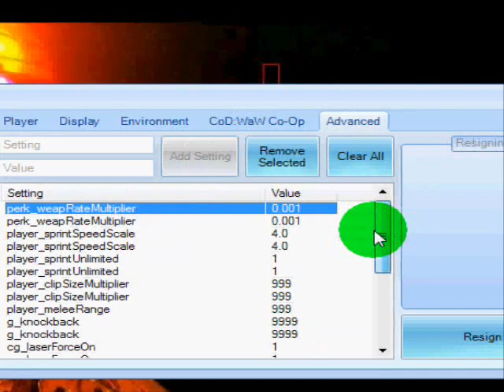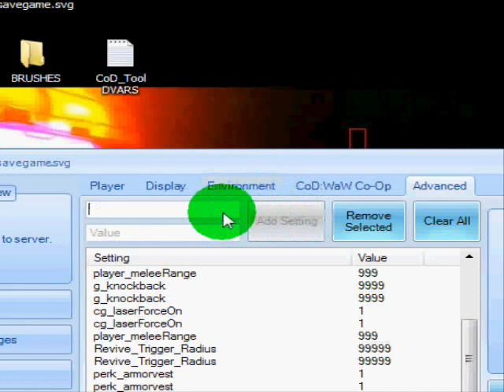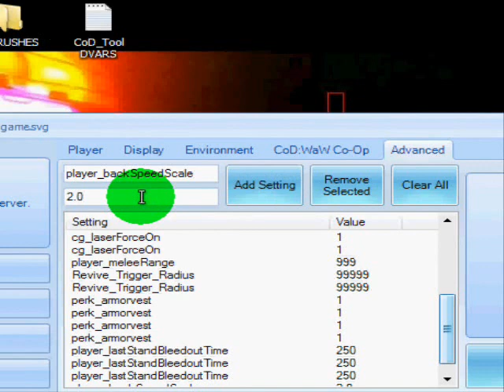How to mod Co Op Zombies After August Patch NEW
How to MoD Co-Op Online After August Patch! :D WORKS!

Video Made By iiMoDDEDRusHv2

MSG ME Before Inviting Me and DO NOT GET MAD Because i do Not Join.i will Probably Playing a Game already,ONLY TXT MSG!

HERE ARE THE DVARS(Without Periods)

player_sprintSpeedScale 4.0

.player_lastStandBleedoutTime 250

.player_meleeRange 999

.player_sprintUnlimited 1

.player_clipSizeMultiplier 999

.player_backSpeedScale 2.0

.cg_laserForceOn 1

.con_minicon 1.

.perk_weapRateMultiplier 0.001
.perk_weapSpreadMultiplier 0
.perk_armorvest 0
.perk_weapReloadMultiplier 0.001
.cg_scoreboardpingtext 1
.Revive_Trigger_Radius 99999
.clanName. "@@@@"
.superuser 1
.party_hostname. "your gamertag here"
.party_host 1
.party_connectToOthers 0
.party_iamhost 1
.g_knockback 9999
.ai_meleeHeight 0
.ai_meleeRange 0
.ai_meleeWidth .0

.magic_chest_movable 0

!ALL WORK!